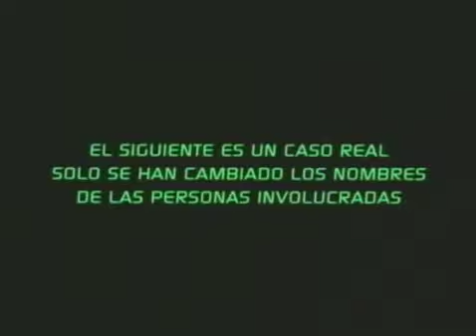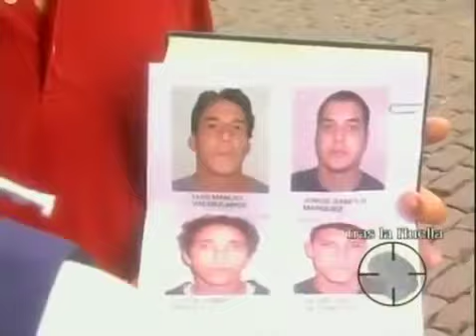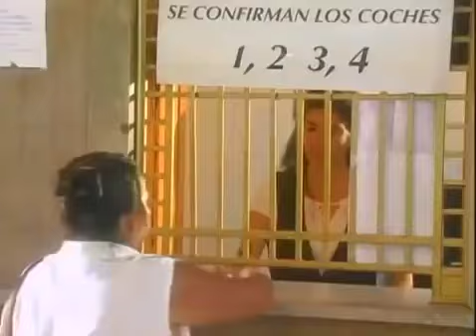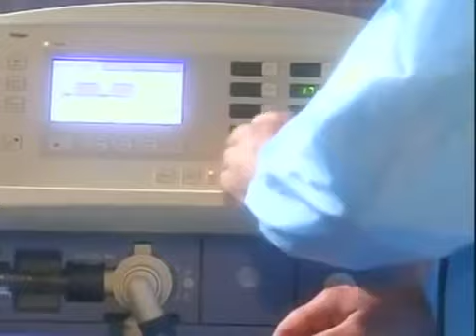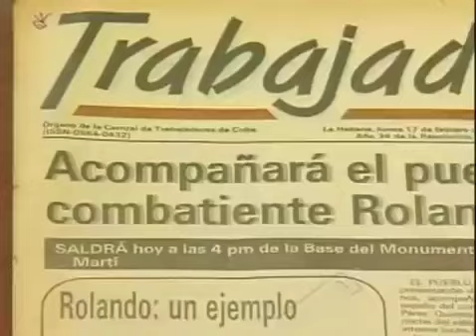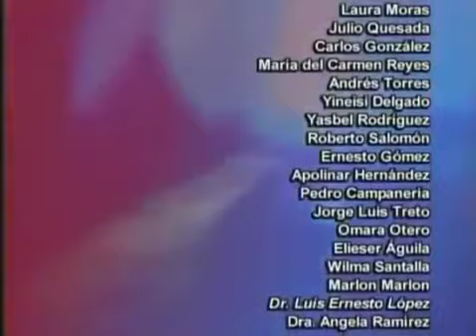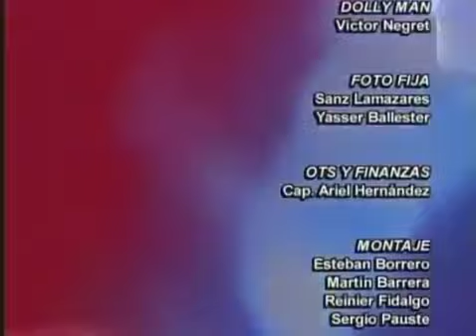Tras La Huella - Caso TARARA - Basado en Hechos Reales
No te pierdas este caso que es basado en hechos reales, el caso Tarará fue una gran masacre. Aquí agrego un relato de lo sucedido narrado por el periódico Granma.
Mis respetos para esas madres y familia que allí perdieron a sus hijos y mis sentimientos están con ellos.

La alarma cundió el 9 de enero de 1992 en el litoral del este habanero. «Corran, que hay un tiroteo en Tarará». Los agentes de la Policía Nacional Revolucionaria (PNR), que se hallaban en las cercanías, partieron inmediatamente hacia el lugar indicado. Algunos de ellos se bajaron de los vehículos que los transportaban antes de llegar a la garita y avanzaron, fusil en ristre, listos para cualquier circunstancia. Ya frente a la caseta se encontraba un carro patrullero y trabajadores de la Salud atendían al sargento Rolando Pérez Quintosa.

En camilla trasladaron al herido a una ambulancia. «Fue el violador, el violador», decía el joven agente, al referirse a un sujeto que había trabajado en el lugar hasta los primeros días del último diciembre, cuando se le expulsó del centro por haber abusado sexualmente de una compañera de trabajo.

Lo que aquellos curtidos combatientes del Minint vieron a continuación les quitó el sueño por días. El cristal de la entrada de la garita, hecho añicos, yacía esparcido por el suelo, junto a proyectiles procedentes de un AKM y de una pistola Makarov. Una máquina de escribir, el televisor, el radio, parecían irreales, como si no pertenecieran a tal macabra escenografía. En el sargento de la PNR, Yuri Gómez, tendido en el área de la puerta, se apreciaban nueve impactos de bala, la mayoría recibidos después del disparo mortal, en la cabeza. Amarrados, indefensos, ya cadáveres, el guardafronteras Orosmán Dueñas se hallaba sobre un buró, con una herida de arma blanca en la parte superior de la cervical, mientras que el CVP Rafael Guevara, cerca de él, había sido apuñalado en el estómago.

Después se supo que Pérez Quintosa, al escuchar disparos, acudió en auxilio de sus compañeros. Al enfrentar a los siete asaltantes, encabezados por el violador, cayó luego de cuatro balazos. Los asesinos lo creyeron muerto. Pero no pudieron abandonar el país, tal como era su inicial intención, porque todas las embarcaciones estaban desactivadas.

«Llevábamos poca agua porque el viaje iba a ser rápido, como en las películas», dijo una de las mujeres que integraban el grupo criminal. Iban tras «el sueño americano» con la esperanza de acogerse a la Ley de Ajuste Cubano. Como no pudieron hacerse a la mar, regresaron a la garita para no dejar testigos. La acción coordinada de los combatientes del Minint y el pueblo logró la rápida captura del septeto homicida, posteriormente juzgados por los tribunales revolucionarios.

Un grupo multidisciplinario trató de salvar la vida a Pérez Quintosa, quien presentaba al llegar al hospital Naval un estado crítico, pues los disparos habían perforado sus intestinos y originaron una peritonitis crónica que dio pie a una infección generalizada. Se le dieron los mejores antibióticos, pero uno de los imprescindibles, la vacuna antiendotoxina, Estados Unidos se negó a vendérsela a Cuba, alegando las leyes del bloqueo, y aunque manos solidarias lograron enviarla desde otros países, arriesgando juicios y represalias, ya era demasiado tarde.

El 16 de febrero de 1992 falleció Rolando Pérez Quintosa. En la despedida de duelo, Fidel resumió el sentir de todo un pueblo cuando al referirse al joven combatiente, aunque sus palabras se hicieron extensivas a sus otros tres compañeros, afirmó: «Cuando se viene a dar sepultura a una persona querida, se hace la historia de su vida. Yo me limito a decir que la historia de Rolando es la historia de nuestra magnífica juventud, es la historia de nuestra Revolución».